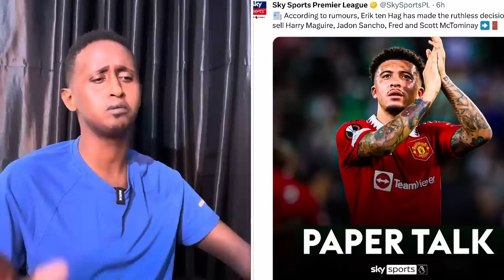Yaa Yiri Man City lama garaaci karo Caawa ayaa la helay kooxdaas,Suqyada United,Chelsea,Reds+Newskii